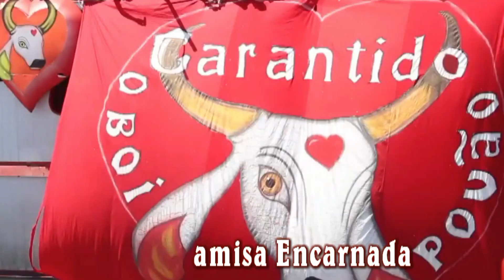Garantido 2020 - Toada demo - Eu Sou Encarnado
COMPOSITORES:
NAIAN NASCIMENTO, DOMINGUINHOS MARTINS, CARLIOMAR BRANDÃO e FELLIPE JR.

LETRA:
AMANHECEU NA ILHA ENCANTADA
VESTI A CAMISA ENCARNADA
GARANTIDO É A RAZÃO DO MEU VIVER
ENTREI NA FILA PRA SUBIR NA ARQUIBANCADA
FAÇA CHUVA OU FAÇA SOL
VOU PRA GALERA, OUTRA VEZ VAMOS VENCER!

ANOITECE NA ILHA, GARANTIDO DESAFIA, BOTANDO O CONTRÁRIO PRA CORRER
TOCA BATUCADA COM EMOÇÃO, QUE A NAÇÃO VERMELHA E BRANCA CANTA E VIBRA...
BATENDO BEM FORTE NA PALMA DA MAO

EU SOU ENCARNADO DE CORAÇÃO
SOU DA GALERA...
SOU GARANTIDO, SOU POVÃO! (bis)